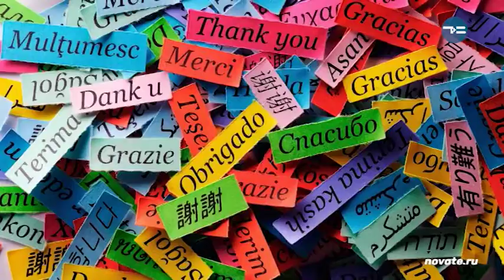СЛОВО ЗА СЛОВО! 3 выпуск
Надеемся, вам нравится наша новая рубрика! Мы вот каждую неделю всей редакцией узнаем новые слова - и просвещаем всех желающих.
Сленговые словечки из ютьюба против высокопарных перлов из книг: кто кого?